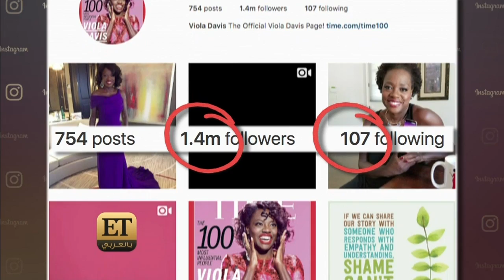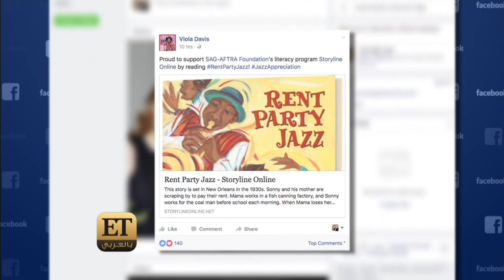ET بالعربي - Star Track- Viola davis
شاهد الحلقات الكاملة من هنا